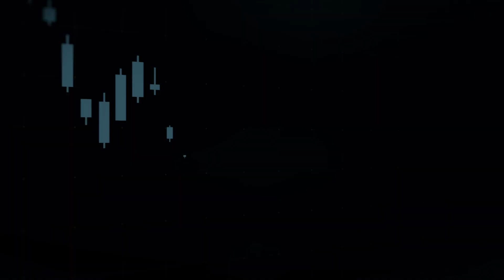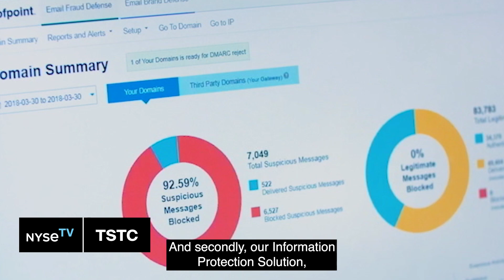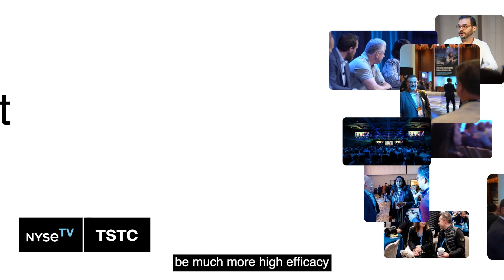Proofpoint CEO Sumit Dhawan on Human-Centric Security Solutions